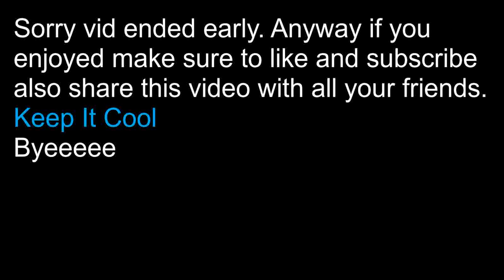5 days of Vehicles Challenge with Minicactuzz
Welcome back to another video of jailbreak where today me and Minicactuzz and my brother will be only using cars that were revamped or new cars from the update.